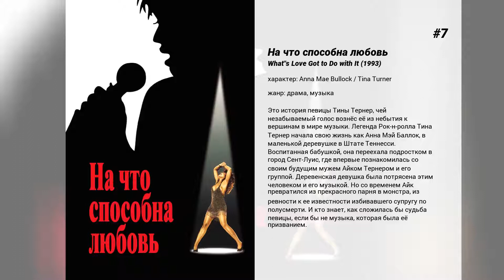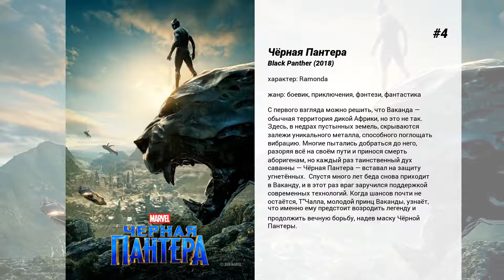Лучшие фильмы Angela Bassett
15. Бамблби
1987 год. Скрываясь от преследования, Бамблби находит убежище на автомобильной свалке в калифорнийском городке, где живет Чарли. Девушке скоро исполнится 18, она стремится найти свое место в жизни. И именно она наталкивается на покореженного и сломленного Бамблби. Приведя его в чувство, Чарли моментально осознает: на ее пути оказался не простой желтый Фольксваген Жук…

14. Ноториус
История жизни и смерти Кристофера Уоллеса, более известного под псевдонимом Notorious B.I.G., бруклинского рэпера, сделавшего головокружительную карьеру в музыке, трагически погибшего рано утром 9-го марта 1997 года в Лос-Анджелесе.

13. Медвежатник
Максу удается уговорить Ника Уэллса поступиться своими двумя самыми важными правилами: всегда работать в одиночку и никогда не грабить в своем городе. Макс нашел ему партнера. События начинают стремительно развиваться. Каждый из медвежатников старается обыграть другого. Планируемое ограбление держит всех в напряжении от начала и до конца. Развязка наступает неожиданно…

12. Музыка сердца
История школьной преподавательницы, которая отчаянно старается научить игре на скрипке детей из неблагополучного района Манхэттена — Восточного Гарлема.

11. В гости к Робинсонам
Десятилетний Льюис растет без родителей и страстно мечтает найти свою семью. На счастье, у Льюиса неуемное воображение и поразительные способности к изобретению разных фантастических приспособлений. Из разных попавшихся под руку деталей он мастерит устройство для проявки воспоминаний, чтобы увидеть хотя бы лицо своей мамы, которая еще младенцем подбросила его в сиротский приют. Но на школьной выставке, где Льюис должен представить свой сканер памяти в действии, происходит невероятное...

10. Испытание Акилы
Акила Андерсон из южного Лос-Анджелеса обнаруживает у себя талант к произношению слов по буквам. Вопреки возражениям своей матери Ванды, Акила подает заявку на участие в школьном конкурсе. В результате одаренная девочка получает возможность участвовать в конкурсе National Spelling Bee, самом известном состязании такого рода в мире.  В подготовке к конкурсу ей помогают прямолинейный и таинственный преподаватель Лэраби и группа колоритных персонажей из ее окружения.

9. Странные дни
Ленни Нэро - бывший полицейский, а ныне подпольный торговец воспоминаниями. Записанные на маленькие цифровые диски чужие воспоминания и переживания - самый ходовой товар альтернатвного бущущего. Стоит надеть на голову небольшой, удобный прибор и можно сразу услышать всю гамму запретных ощущенй: например, "невинно" изменить жене с прекрасной деушкой или поучаствовать в дерзком ограблении со стрельбой. Для Ленни сущестует лишь одно табу - он не "работает" с записями смертей. Но однажды, в канун Нового года, в руках Нэро оказывается таинственнцй диск, где запечатлена жуткая смерть его знакомой девушки. Пробудившийся инстинкт бывшего сыщика заставляет Ленни расследовать обстоятельтва страшного убийства…

8. Ничего, кроме правды
Журналистка, рассекретившая в своих статьях агента ЦРУ, под угрозой тюрёмного заключения, отказывается раскрывать источник информации, сообщивший ей имя этого агента.

7. На что способна любовь
Это история певицы Тины Тернер, чей незабываемый голос вознёс её из небытия к вершинам в мире музыки. Легенда Рок-н-ролла Тина Тернер начала свою жизнь как Анна Мэй Баллок, в маленькой деревушке в Штате Теннесси. Воспитанная бабушкой, она переехала подростком в город Сент-Луис, где впервые познакомилась со своим будущим мужем Айком Тернером и его группой. Деревенская девушка была потрясена этим человеком и его музыкой. Но со временем Айк превратился из прекрасного парня в монстра, из ревности к ее известности избивавшего супругу по полусмерти. И кто знает, как сложилась бы судьба певицы, если бы не музыка, которая была её призванием.

6. Контакт
Радиоастроном доктор Элли Эрроуэй мечтала о звездах с детских лет, когда вместе с отцом занималась радиолюбительством и выходила на связь в эфир. Она рано потеряла родителей и думала, что они где-то далеко, в пространстве… Однажды во время изучения 'музыки сфер' она получила искусственный сигнал с Веги. По расшифрованным данным была построена установка для путешествия. Вокруг грандиозного проекта сгрудились не только энтузиасты, верящие в контакт, но и те, кто хотел помешать: скептики, представители ортодоксальных учений и террористы, уничтожившие первую установку. На другой Элли отправилась в неведомое…

5. Миссия невыполнима: Последствия
Итан Хант и его команда, а также недавно примкнувшие к ним союзники, вынуждены действовать наперегонки со временем, когда новая миссия идет не по плану.

4. Чёрная Пантера...